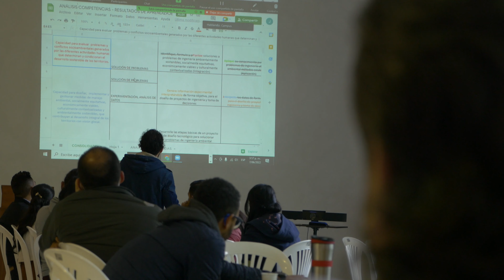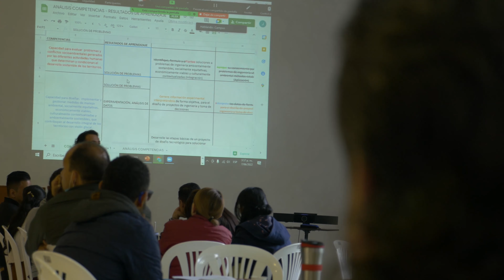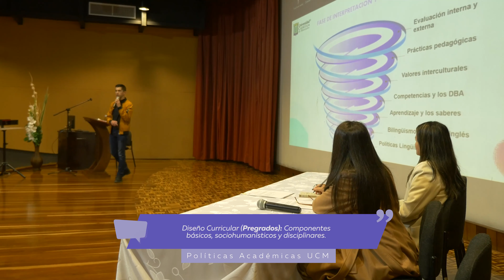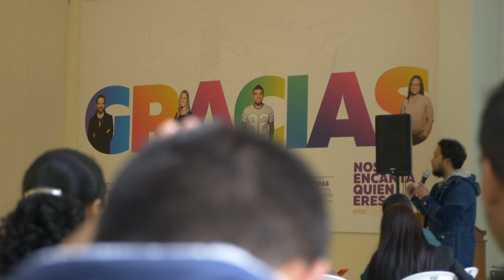Políticas académicas UCM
Atento porque aquí te presentamos las políticas académicas de nuestra universidad.  En este proceso han han participado diferentes actores activamente. ¡Descubre todos los detalles!